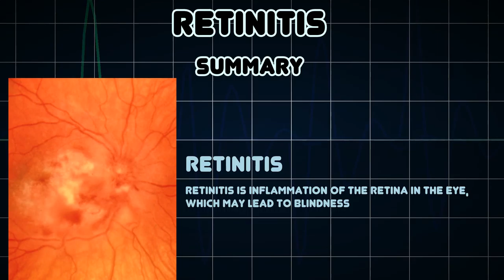Retinitis (Medical Condition)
Symptoms, risk factors and treatments of Retinitis (Medical Condition)

Retinitis is inflammation of the retina in the eye, which may lead to blindness